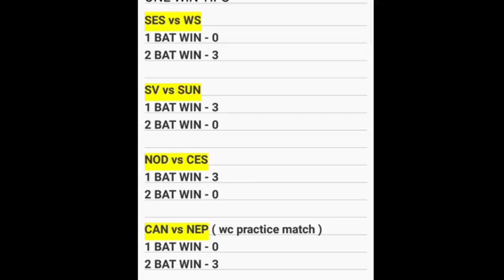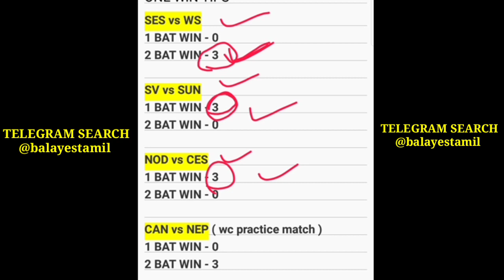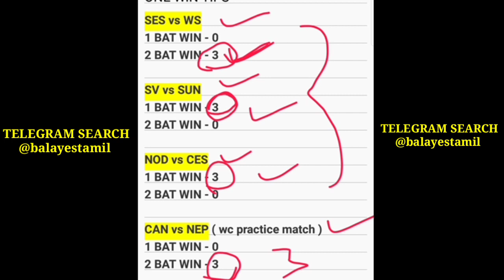Yaaru Win Pannuvanga | Who Win Today Cricket Match | Cricket Match Prediction Tamil